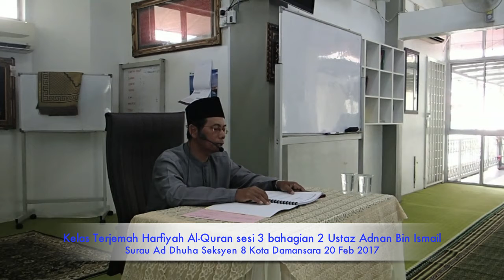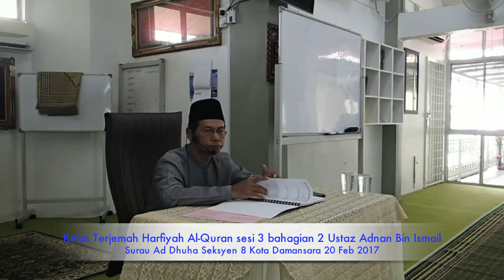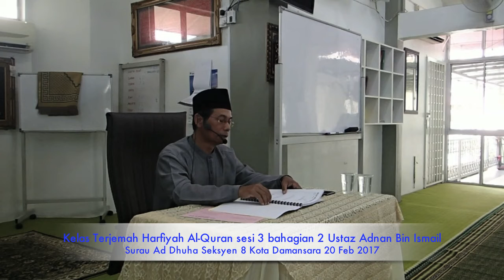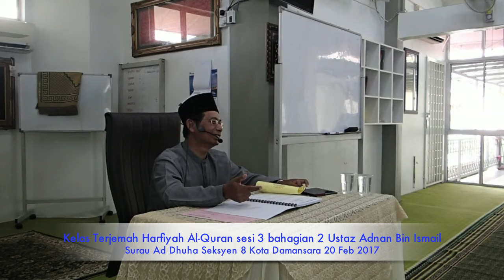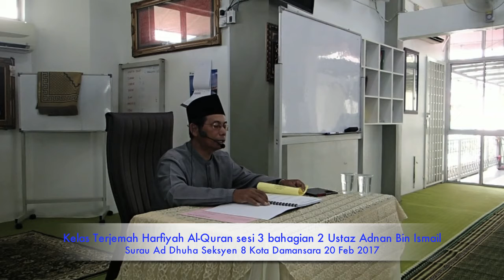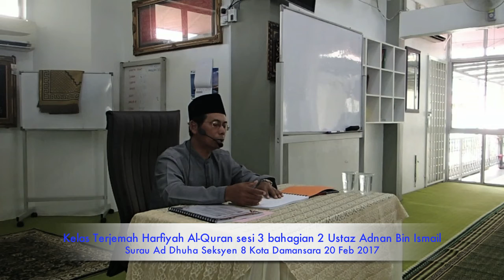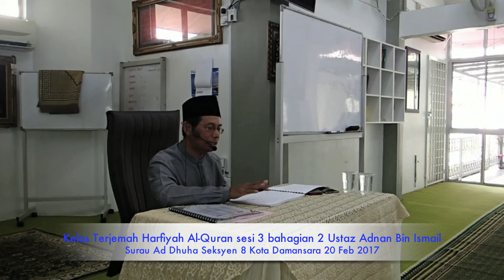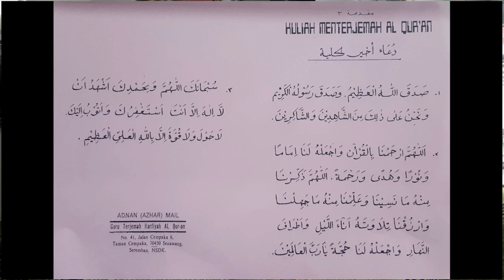Kelas Terjemah Harfiyah Sesi 3 Bahagian 2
Ustaz Adnan Bin Ismail